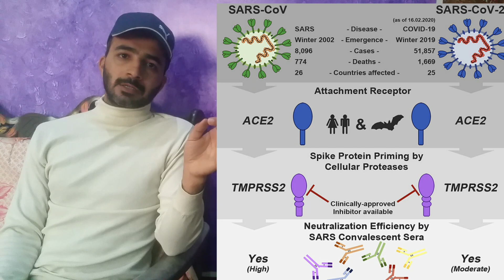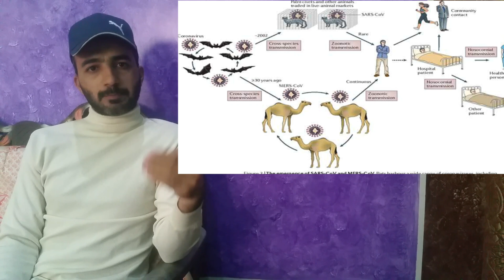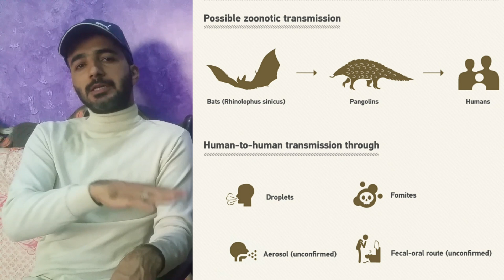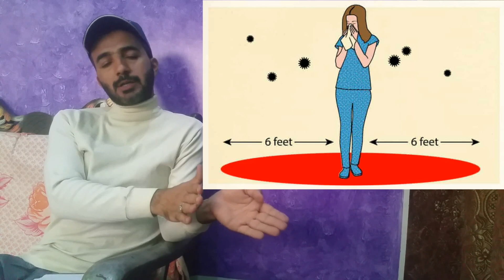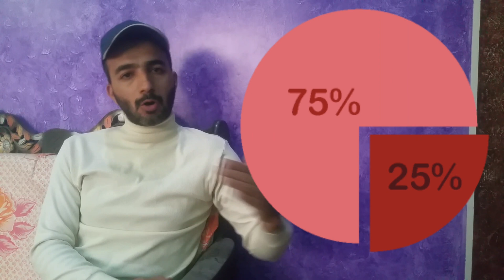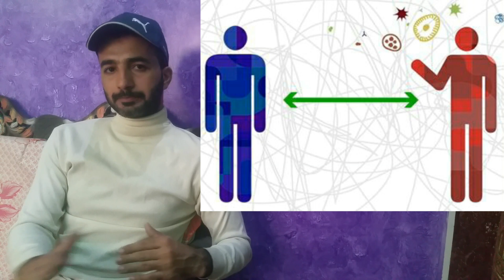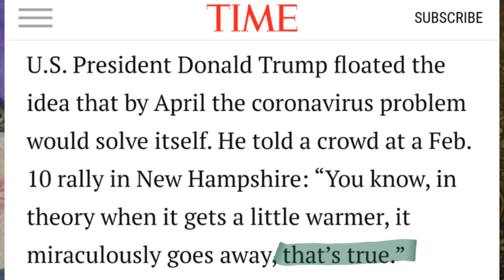COVID-19 | CORONA VIRUS DISEASE symptoms, precautions and treatment| Coronavirus covid-19 March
In this video, we have tried to cover the scientific-based contents on coronavirus. Pictorial elaboration of history, symptoms, preventive measures, treatment, vaccination and future predictions supporting hope for the world.
We are thankful for following websites from where we selected a few images and we mention them for the right of copy information
Dailymail.co.uk, News.cgtn.com, Wikipedia, Nordea.com, Bbc.com, Theguardian, New york times, Gulfnews, Bespokeunit, google.com.
you can visit our facebook page PAKISTAN Veterinary Services you can also search on google Dr HARIS VETERINARY SERVICES PAKPATTAN PAKISTAN Team Vet Dr. Dr. M Haris Aziz Khan Pakistan Pakistan Veterinary Services